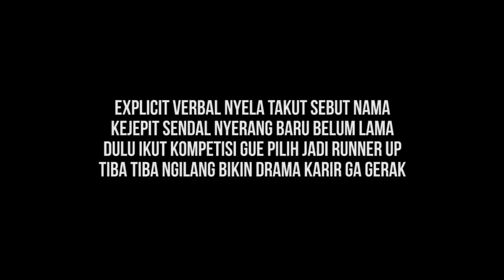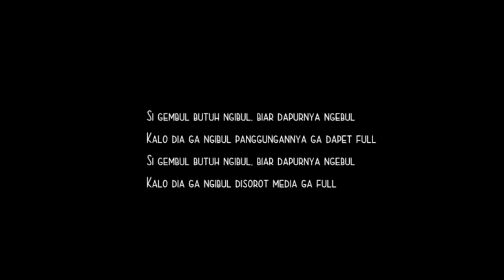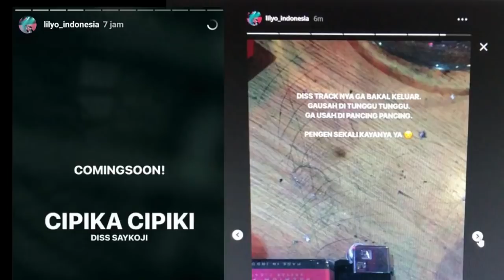Saykoji - Gue Kasih (Diss Explicit Verbal & Lil Yo)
SPONTAN!! langsung keluar balasan dari bang igor saykoji untuk diss humblebrag dari Explicit Verbal.
Saykoji juga menyenggol Lil Yo karena di instastory Lil Yo menulis "Cepika Cepiki Diss Saykoji"